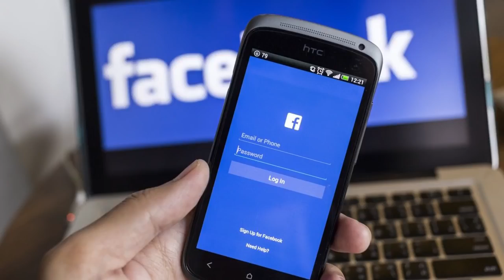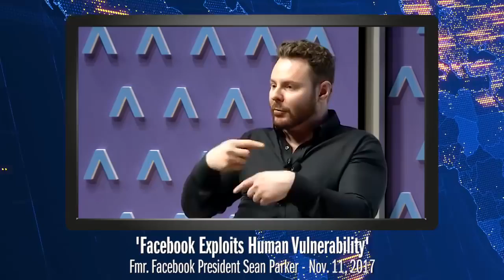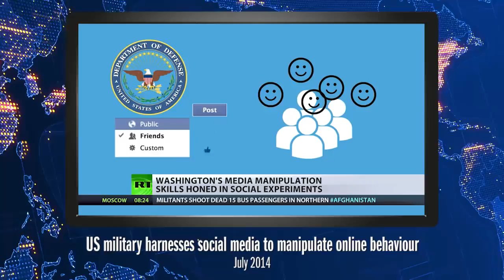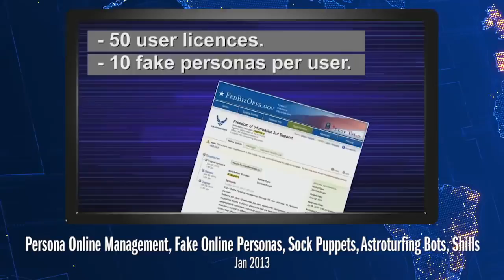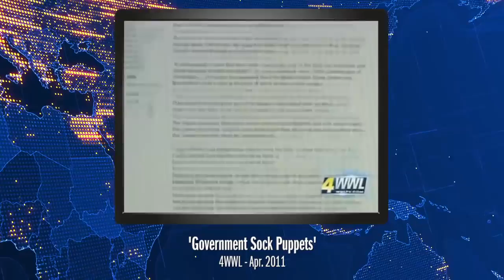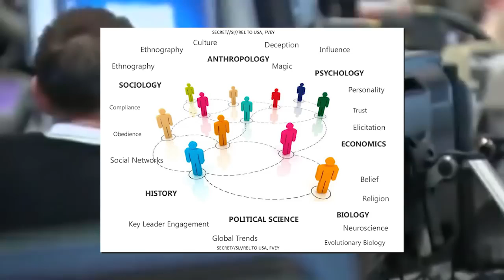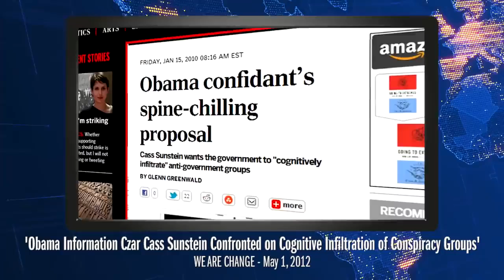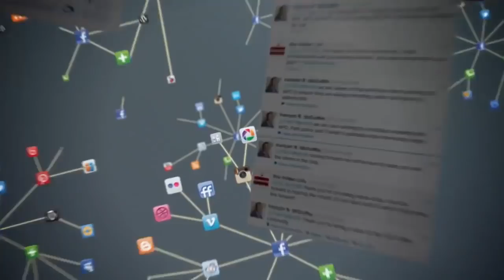The Objective Of Social Media? To Manipulate Everyone Of Us